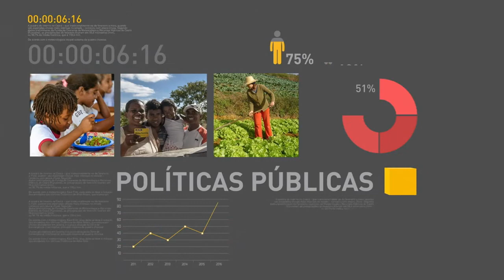Produção industrial brasileira cresce 0,8% em maio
REPÓRTER NBR 10H - 04.07.17: Em maio, a produção industrial nacional avançou 0,8% frente ao mês de abril. Segundo o IBGE, essa é a segunda taxa positiva consecutiva, acumulando nesse período crescimento de 1,9%. E mais: Ministério da Saúde divulga a lista dos novos profissionais que vão atuar em 17 estados do país pelo programa Mais Médicos.